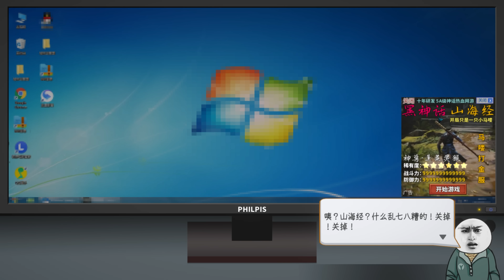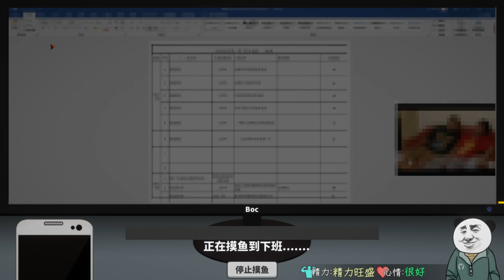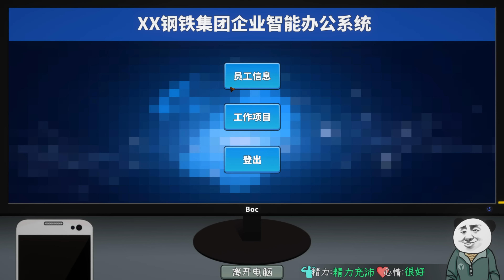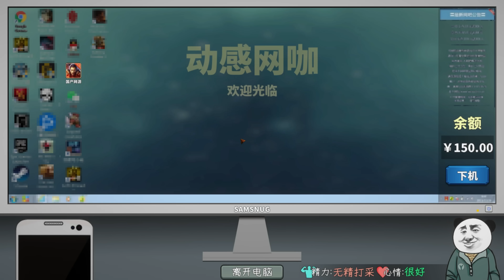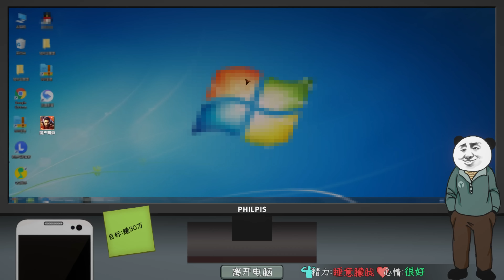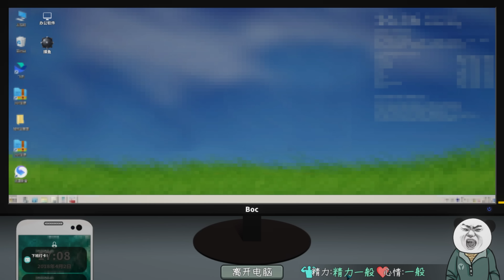暴氪50000！能否靠游戏赚回30万？【中国式网游】